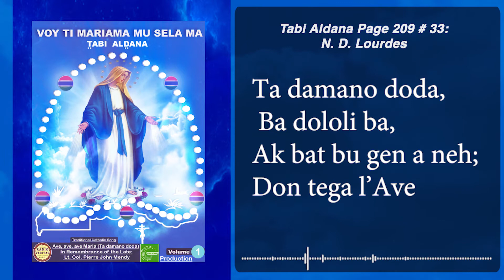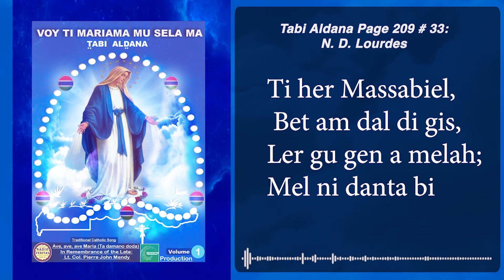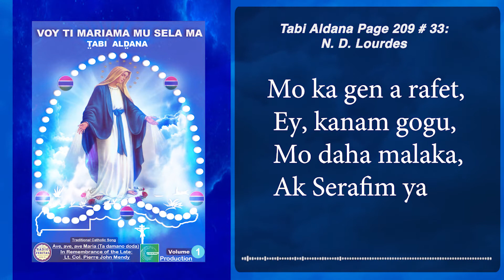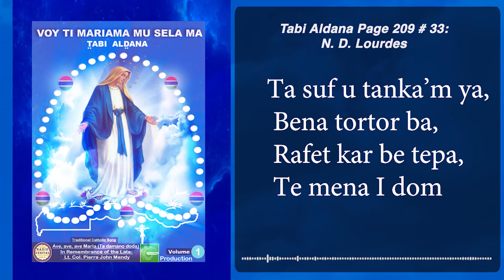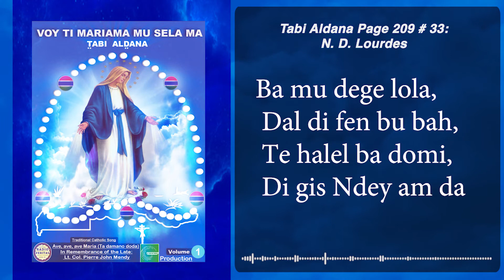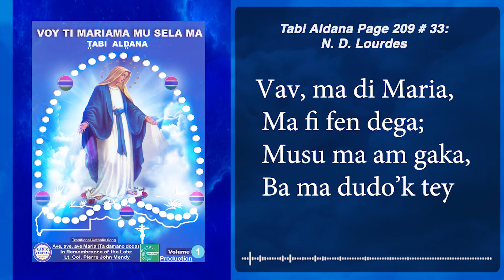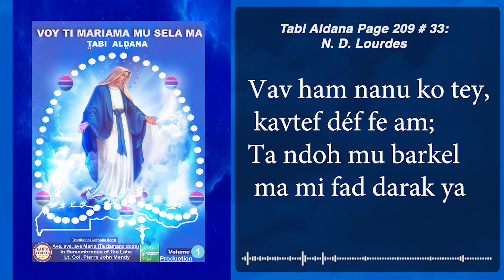Cha Diamano Doda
Traditional Catholic Hymns from Tabi Aldana from The Gambia
Radio Veritas 102.9 FM The Catholic Diocese of Banjul.